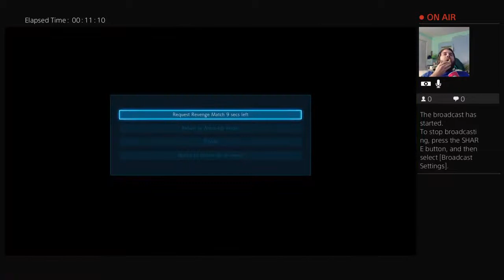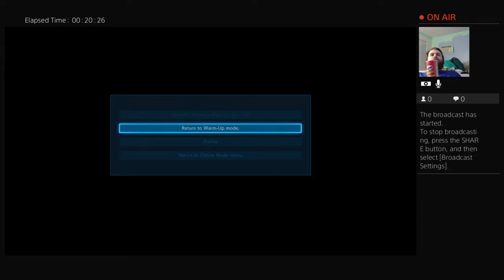Late night fights